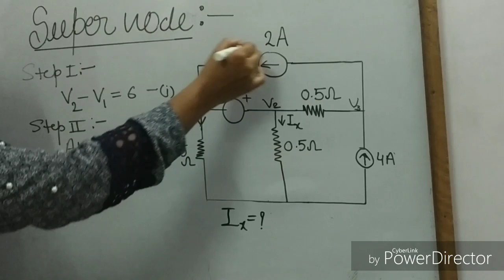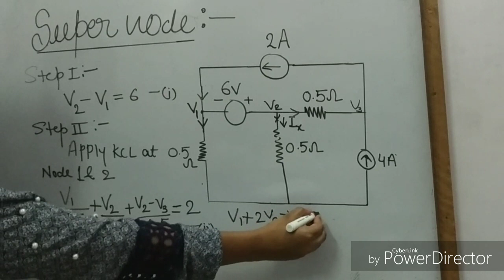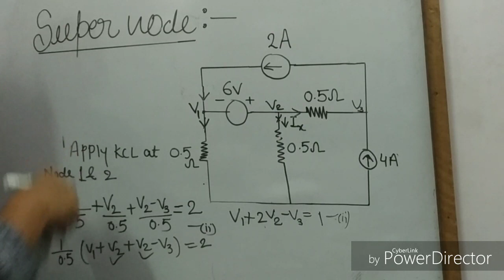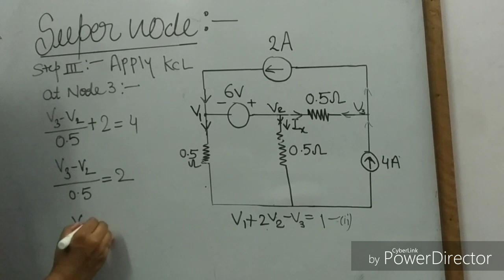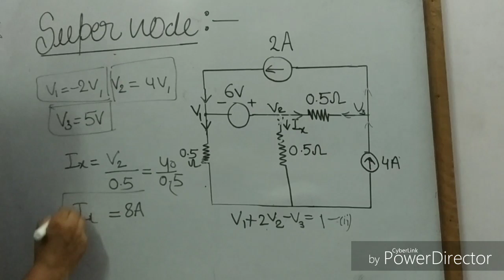Super node analysis/Easy stepwise solve/BEEE/Network analysis....